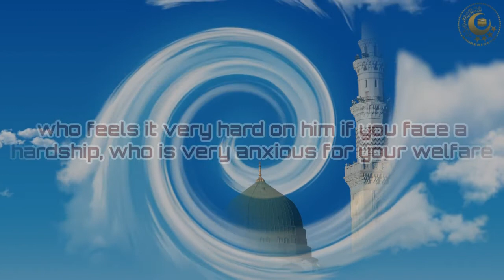Surah Taubah Last 2 Ayat | The Most Loving Heart Touching | English Translation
Surah Taubah ki akhri 2 Ayat, Surah Tauba last 2 Ayat, Surah Taubah Ayat 128-129. The Most Loving, heart touching, emotional ayah of Quran with English translation.
Manzil Dua
Quran recitation
Quran mp3
Al Quran
Quran Pak
The Most Emotional & Soft Quran Recitation Heart Soothing
01.Surah Al-Fatihah
02.Surah Al-Baqarah
03.Surah Al-imran
04.Surah An-Nisa
05.Surah Al-Ma'idah
06.Surah Al- An'am
07.Surah Al- A`raf
08.Surah Al-Anfal
09.Surah At-Tawbah
10.Surah Yunus
11.Surah Hud
12.Surah Yusuf
13.Surah Ar-Ra`d
14.Surah Ibrahim
15.Surah Al-Hijr
16.Surah An-Nahl
17.Surah Al-'Isra
18.Surah Al-Kahf
19.Surah Maryam
20.Surah Taha
21.Surah Al-'Anbya'
22.Surah Al-Haj
23.Surah Al-Mu'minun
24.Surah An-Nur
25.Surah Al-Furqan
26.Surah Ash-Shu`ara
27.Surah An-Naml
28.Surah Al-Qasas
29.Surah Al-`Ankabut
30.Surah Ar-Rum
31.Surah Luqman
32.Surah As-Sajdah
33.Surah Al-'Ahzab
34.Surah Saba'
35.Surah Fatir
36.Surah Ya-Sin
37.Surah As-Saffat
38.Surah Sad
39.Surah Az-Zumar
40.Surah Ghafir
41.Surah Fussilat
42.Surah Ash-Shuraa
43.Surah Az-Zukhruf
44.Surah Ad-Dukhan
45.Surah Al-Jathiyah
46.Surah Al-'Ahqaf
47.Surah Muhammad
48.Surah Al-Fath
49.Surah Al-Hujurat
50.Surah Qaf
51.Surah Adh-Dhariyat
52.Surah At-Tur
53.Surah An-Najm
54.Surah Al-Qamar
55.Surah Ar-Rahman
56.Surah Al-Waqi`ah
57.Surah Al-Hadid
58.Surah Al-Mujadila
59.Surah Al-Hashr
60.Surah Al-Mumtahanah
61.Surah As-Saf
62.Surah Al-Jumu`ah
63.Surah Al-Munafiqun
64.Surah At-Taghabun
65.Surah At-Talaq
66.Surah At-Tahrim
67.Surah Al-Mulk
68.Surah Al-Qalam
69.Surah Al-Haqqah
70.Surah Al-Ma`arij
71.Surah Nuh
72.Surah Al-Jinn
73.Surah Al-Muzzammil
74 Surah Al-Muddaththir
75.Surah Al-Qiyamah
76.Surah Al-'Insan
77.Surah Al-Mursalat
78.Surah An-Naba'
79.Surah An-Nazi'aat
80.Surah Abasa
81.Surah At-Takwir
82.Surah Al-Infitaar
83.Surah Al-Mutaffifin
84.Surah Al-Inshiqaq
85.Surah Al-Burooj
86.Surah At-Tariq
87.Surah Al-A'la
88.Surah Al-Ghaashiyah
89.Surah Al-Fajr
90.Surah Al-Balad
91.Surah Ash-Shams
92.Surah Al-Lail
93.Surah Ad-Duha
94.Surah Ash-Sharh
95.Surah At-Tin
96.Surah Al-Alaq
97.Surah Al-Qadr
98.Surah Al-Baiyyinah
99.Surah Az-Zalzalah
100.Surah Al-Aadiyaat
101.Surah Al-Qari'ah
102.Surah At-Takaathur
103.Surah Al-Asr
104.Surah Al-Humazah
105.Surah Al-Feel
106.Surah Quraish
107.Surah Al-Maa'oon
108.Surah Al-Kauthar
109.Surah Al-Kaafiroon
110.Surah An-Nasr
111.Surah Al-Masad
112.Surah Al-Ikhlaas
113.Surah Al-Falaq
114.Surah An-Naas